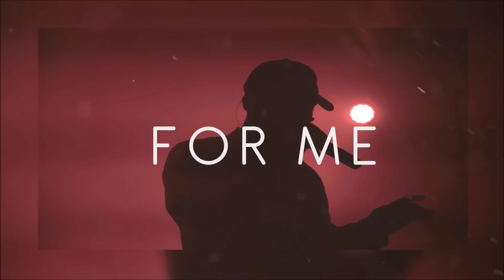"For me" - Smooth Love Romantic Trap Beat WITHOUT VOCALS (Prod.Hi Jop Beatz)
*Bryson Tiller & Drake type beat fetty wap *

▶Free use conditions:
1. If you use This Beat You should not register the song (You can register your lyrics)
2. You must not monetize the song , This includes monetizing videos.
3. You must mention me as the producer of the beat (Hi Jop)

▶Condiciones de uso gratuito:
1.- Si usas este beat no debes registrar la canción que hagas con él. (Puedes registrar tus letras)
2.- No debes obtener beneficios económicos con la canción, esto incluye monetización de videos.
3.- Debes mencionarme como el productor del beat (Hi Jop)